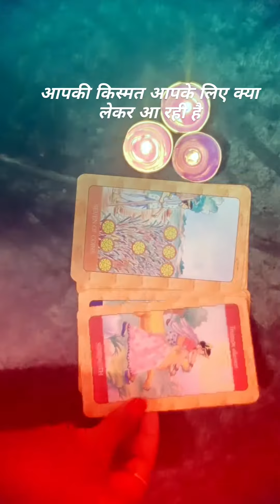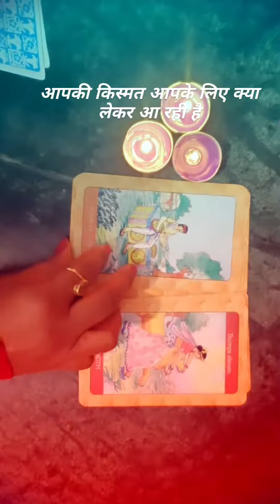आपकी किस्मत आपके लिए क्या लेकर आ रही हैtarotguidence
Attention:🚨मैं पर्सनल रीडिंग नहीं देती हूं❌
No person reading❌
Be aware of fraud📢

Taro reading is my hobby
And I feel glad if it may help you 😊🤗

This reading is not gender base and this is timeless reading it's is resonate you whenever you watch watch and need guidance🎇🎇🎇

I am not providing person readings as of now.
Be aware of frauds📢📢

divineblessings angelblessings angelguidence tarotguidence virealvideo careermessage lovereading#
univerguidence anscestors message#lifeourposereading#